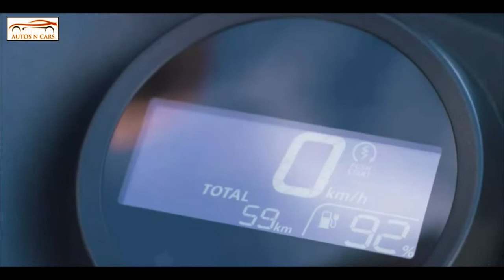2023 Honda EM1 e Electric Scooter Firstlook